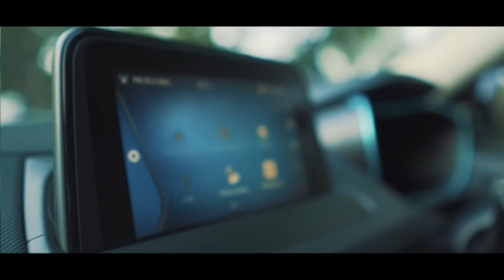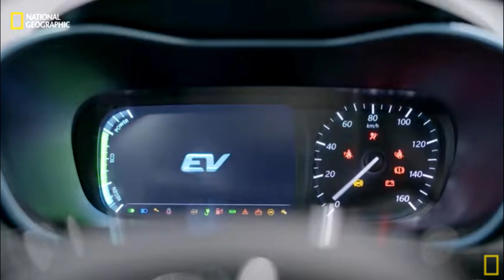TATA NEXON EV LONG RANGE VERSION UPDATE || EV NEWS 2022 || SINGH AUTO ZONE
Welcome to SINGH AUTO ZONE, in this YouTube channel we share Latest Electric Vehicle news and updates along with latest battery technology and Renewable energy update. In this video we share latest update on upcoming facelift of Tata nexon electric suv long range version.